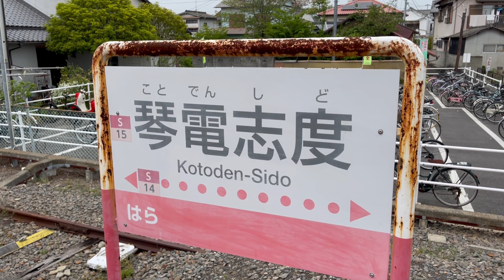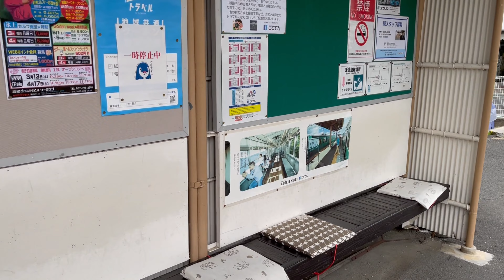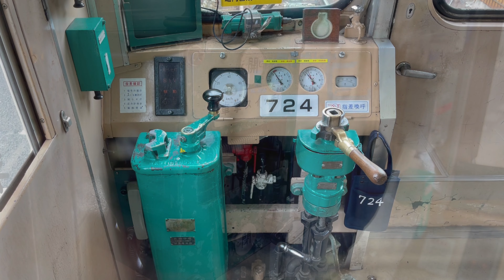香川県 鉄道 ことでん 700形電車 志度駅～瓦町上り てくてく線路 さぬき市志度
香川県さぬき市志度 略称：琴電、コトデン、ことでん、高松琴平電鉄 志度駅～瓦町上り

てくてく線路チャンルでは
地元の私鉄『ことでん』を中心に、日常の何気ない電車と田舎の風景を
のんびりと楽しめるチャンネルにしたいと思っています。
少しでも鉄道に興味をもってもらえたら嬉しいです。

★撮影機材
iphone12ProMax (1080p HD/30 fps)(4k/24 fps)

★編集ソフト
PowerDirector